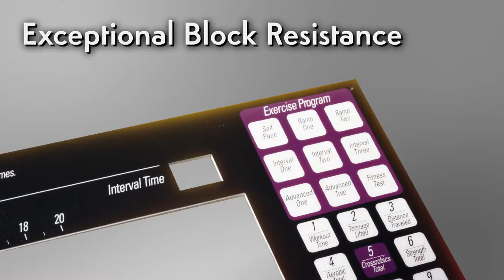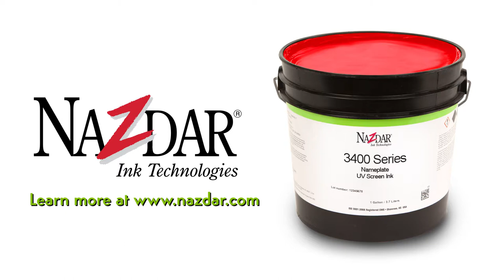Nazdar 3400 Series Nameplate UV Screen Ink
Your customers want nameplate graphics that don't only look great, but perform great - that means it's time to start using Nazdar 3400 Series UV Screen Ink.

3400 Series is designed to exhibit excellent performance on membrane overlay and nameplate applications such as Automotive, Membrane Switch, Appliance Decorating, and more.

High opacity colors and 1st or 2nd surface printing compatibility means your graphics will look clear and vibrant. Excellent flexibility and block resistance means they'll stay that way.

Don't stress about compatibility either - 3400 Series is repositionable and works with most standard transfer adhesives, such as 3M.

Learn more about how 3400 can give you reliable, vibrant graphics today!